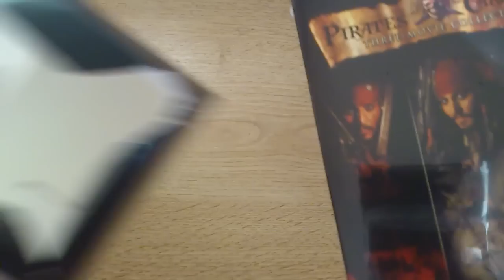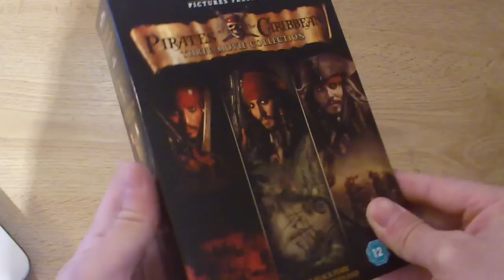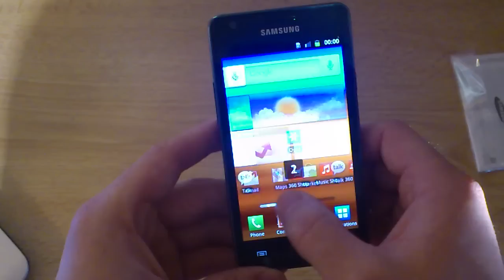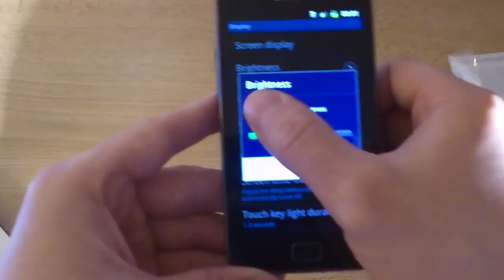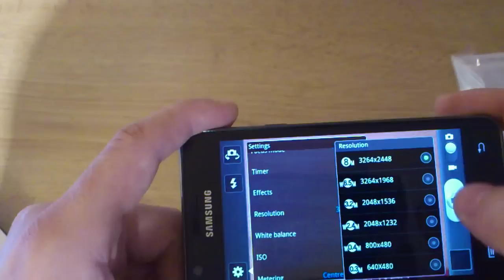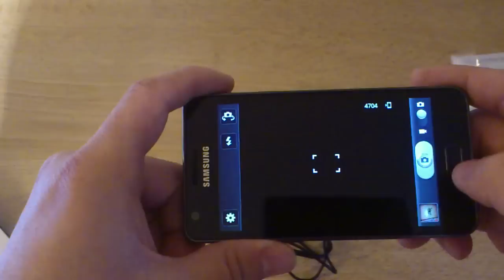Samsung Galaxy S2 Special Edition unboxing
Unboxing my SGS 2 Special Edition.